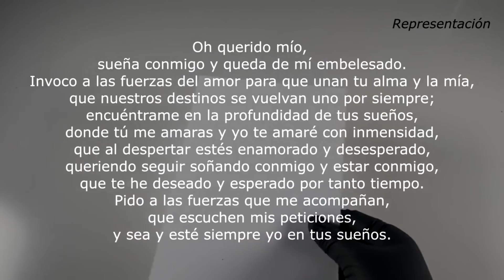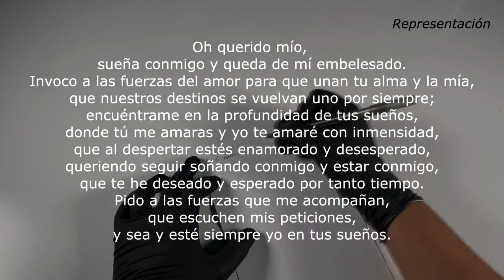Soñará contigo esta misma noche ❤